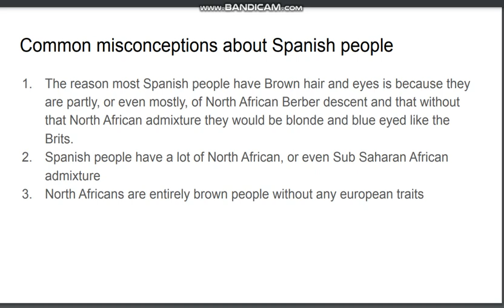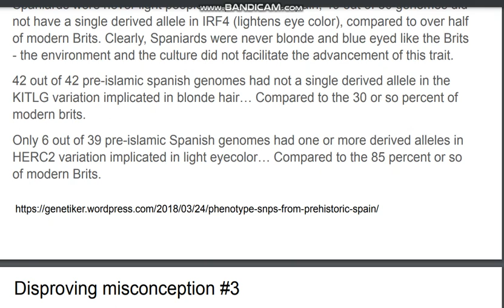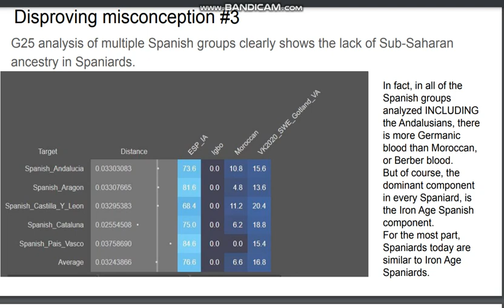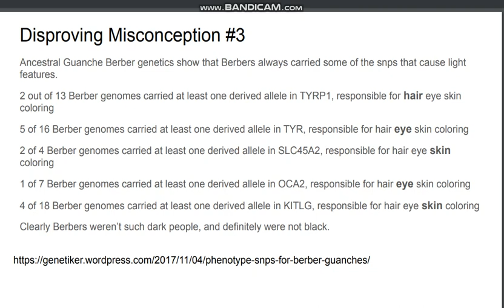African Admixture In Spaniards (G25)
Spaniards were never light people. In pre-islamic spain, 49 out of 50 genomes did not have a single derived allele in IRF4 (lightens eye color), compared to over half of modern Brits. Clearly, Spaniards were never blonde and blue eyed like the Brits - the environment and the culture did not facilitate the advancement of this trait.
42 out of 42 pre-islamic spanish genomes had not a single derived allele in the KITLG variation implicated in blonde hair… Compared to the 30 or so percent of modern brits.
Only 6 out of 39 pre-islamic Spanish genomes had one or more derived alleles in HERC2 variation implicated in light eyecolor… Compared to the 85 percent or so of modern Brits.
Ancestral Guanche Berber genetics show that Berbers always carried some of the snps that cause light features.
2 out of 13 Berber genomes carried at least one derived allele in TYRP1, responsible for hair eye skin coloring
5 of 16 Berber genomes carried at least one derived allele in TYR, responsible for hair eye skin coloring
2 of 4 Berber genomes carried at least one derived allele in SLC45A2, responsible for hair eye skin coloring
1 of 7 Berber genomes carried at least one derived allele in OCA2, responsible for hair eye skin coloring
4 of 18 Berber genomes carried at least one derived allele in KITLG, responsible for hair eye skin coloring
Clearly Berbers weren’t such dark people, and definitely were not black.
G25 shows Tunisians are clearly closer to Europeans (represented by Russians instead of Spaniards to make the point even stronger) than they are to even northeast Africans (who are actually not black but mixed, and roughly half Caucasoid)
the Tunisians are even closer to the Han Chinese population, in autosomal dna, compared to actual Sub Saharan blacks, Igbo.
 Clearly not black people, and not even very dark people by world standards.